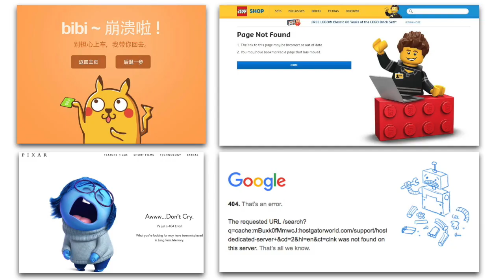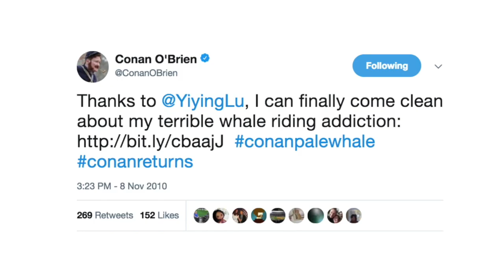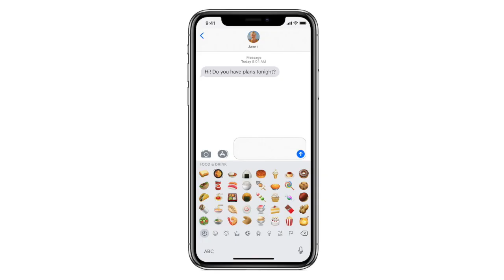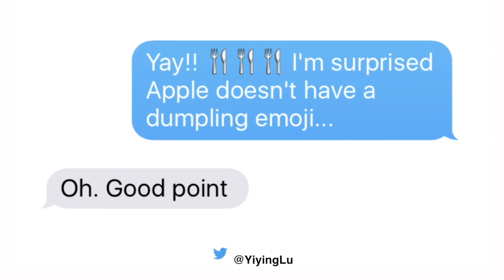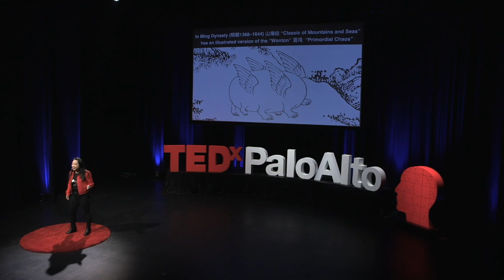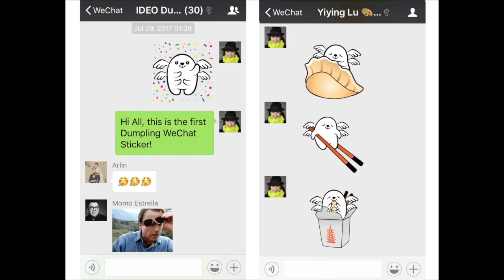Twitter Fail Whale, Dumpling Emoji and the Meaning of Life | Yiying Lu | TEDxPaloAlto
From the Twitter Fail Whale to the pan-cultural Dumpling Emoji, the Disney Shanghai Mickey Mouse to the Conan O'Brien pale Whale, Yiying Lu's iconic visual designs and cross-cultural branding campaigns enchant audiences around the world. As part of her creative process, she researches the origin of shapes and the cultural association attached to them. Her award-winning work with emojis testifies to her deep understanding of how design & art can bridge cultures and express the emotional tones underlying our symbols.

Lu is an award-winning artist, entrepreneur, and bilingual speaker. She was named one of Fast Company's Most Creative People in Business, Microsoft's Top 10 Emerging Leaders in Innovation and is a Shorty Awards winner in Design. Born in Shanghai, China and educated in both Sydney, Australia and London, UK, she is now based in San Francisco. Leveraging her cross-cultural background and experience, she strives to be a bridge between the East and the West, unifying the dualities of art and technology; business and humor; beauty and meaning; and work and life.